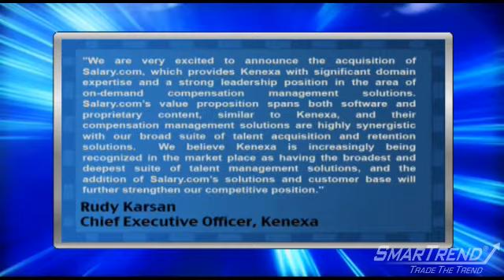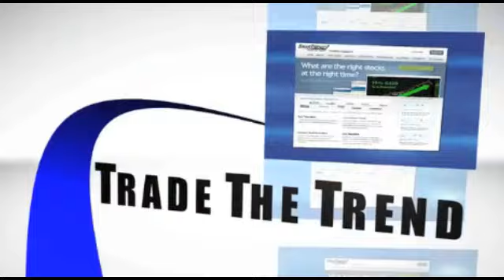Mergers & Acquisitions: Kenexa set to acquire Salary.com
Kenexa Corp, which provides business solutions for human resources announced that they have entered into an agreement to acquire Salary.com for approximately $80 million in an all cash tender offer and merger.  The deal is expected to close during the fourth quarter of 2010. Kenexa's Chief Executive Officer, Rudy Karsan, stated, "We are very excited to announce the acquisition of Salary.com, which provides Kenexa with significant domain expertise and a strong leadership position in the area of on-demand compensation management solutions.  Salary.com's value proposition spans both software and proprietary content, similar to Kenexa, and their compensation management solutions are highly synergistic with our broad suite of talent acquisition and retention solutions.  We believe Kenexa is increasingly being recognized in the market place as having the broadest and deepest suite of talent management solutions, and the addition of Salary.com's solutions and customer base will further strengthen our competitive position."